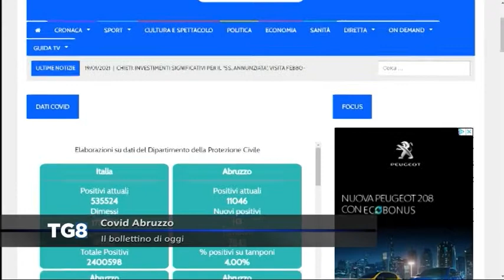LIVE Covid Abruzzo - Il bollettino di oggi (19/01/2021)